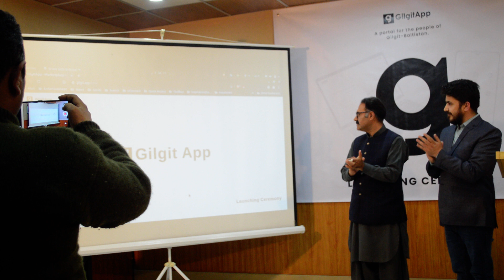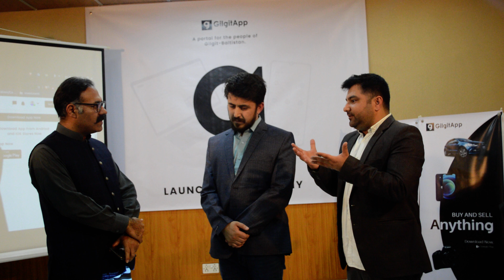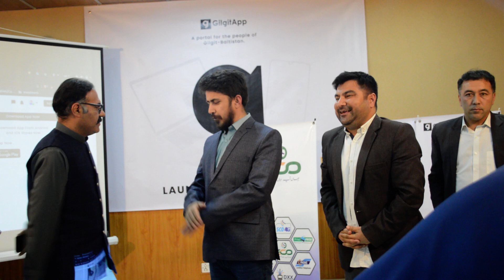Inaugural session of first portal for people of GB "Gilgit app" Freelancing in Gilgit Baltistan